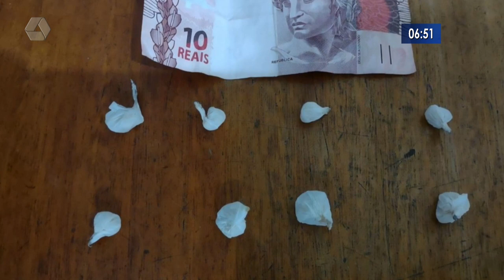Força Tática apreende arma de fogo e maconha com comerciante